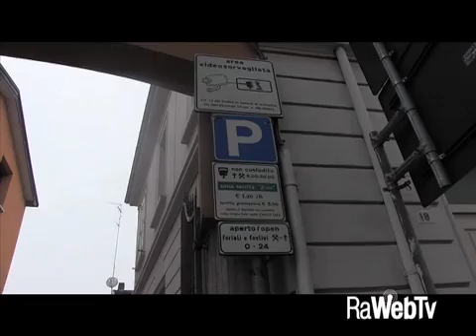Ampliamento Parcheggio via guidarelli.